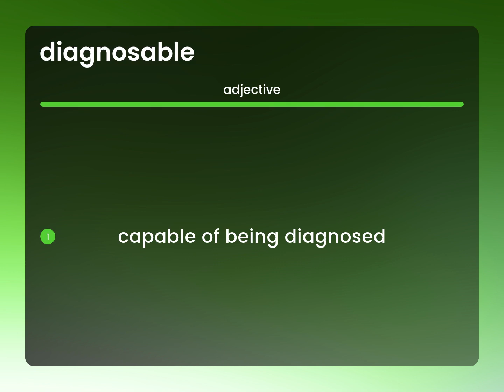Diagnosable — what is DIAGNOSABLE meaning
What does DIAGNOSABLE mean?